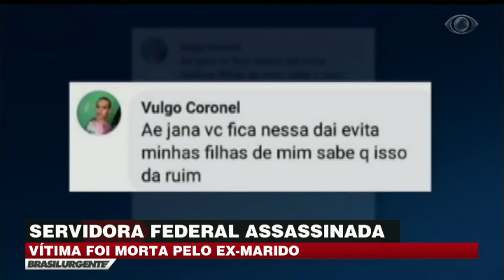Servidora federal é morta por ex-marido no DF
A mulher estava buscando suas filhas na casa de seu ex-marido em Santa Maria, Distrito Federal, quando, após uma discussão, o homem a matou com cinco facadas. O assassino fugiu em seguida.